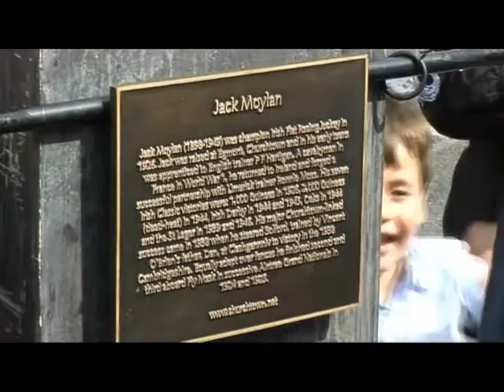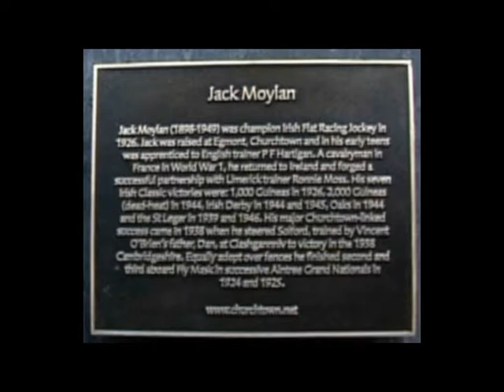Bruhenny TV: Jack Moylan Plaque Unveiling July 2013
Video by Pat O'Hara, Charleville